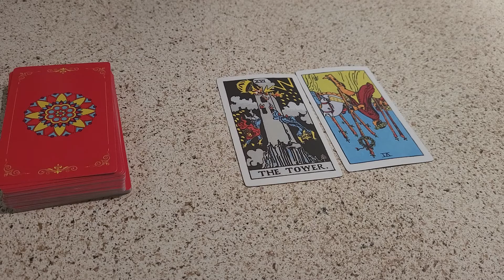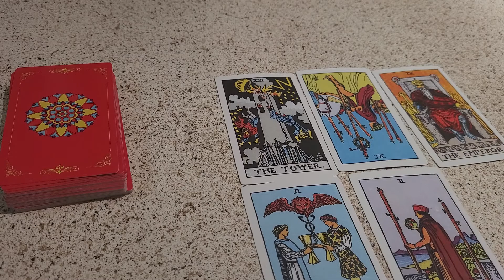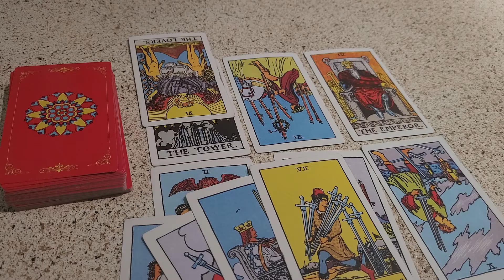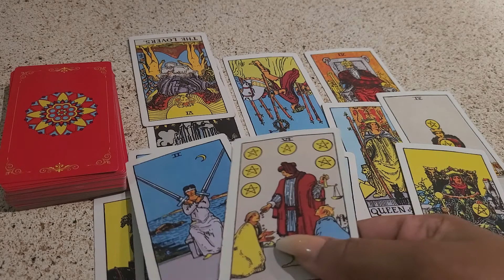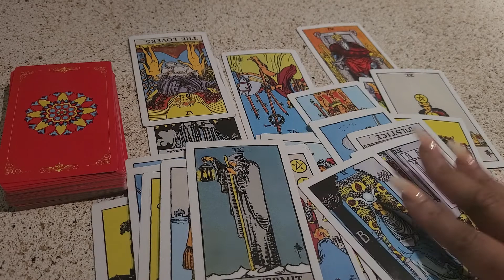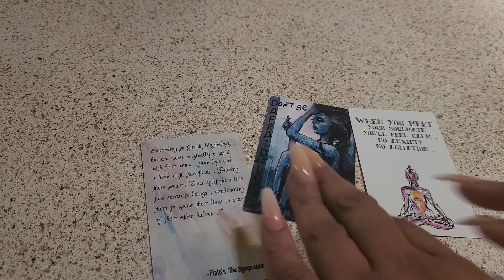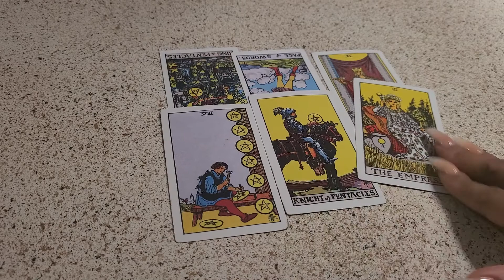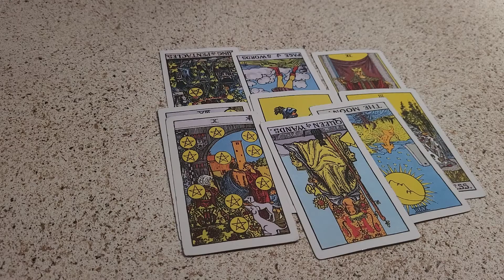Leo March 2021 - Love Triangle ❤ 🔺️? This is a Love Square! What a web we weave 🕷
General Reading